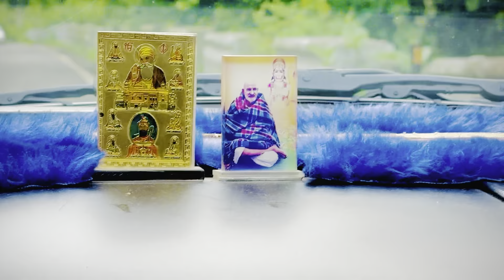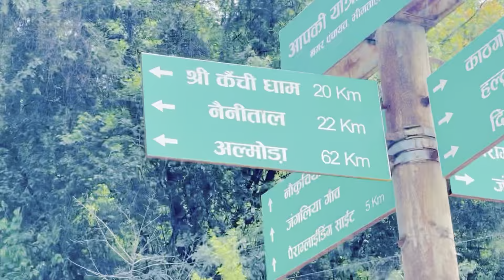Kainchi Dham-shri neeb karori baba ashram🙏🕉️